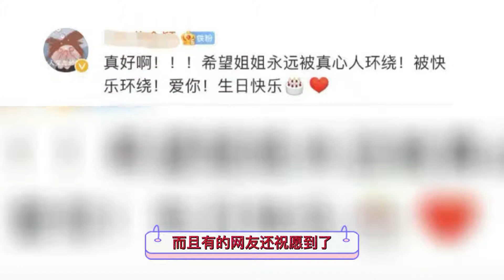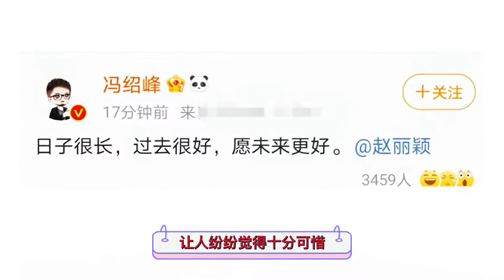赵丽颖离婚后迎来首个生日，与俩异性好友庆祝，34岁越发变得妩媚